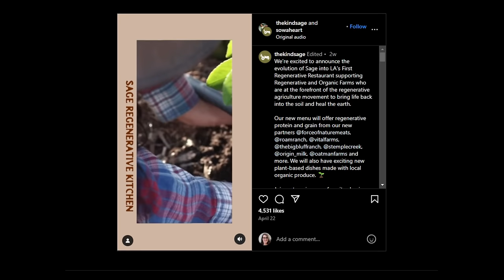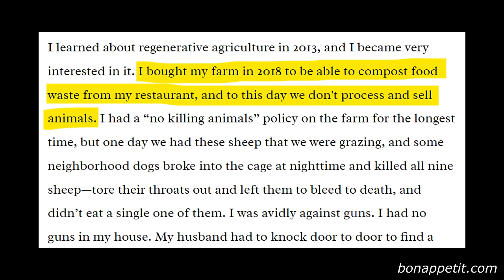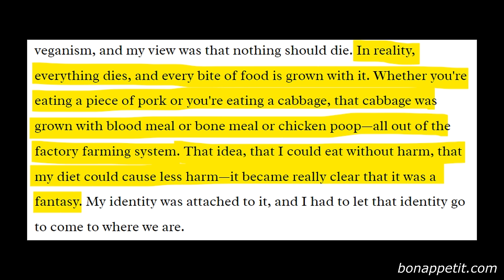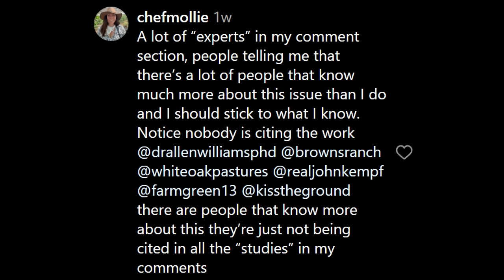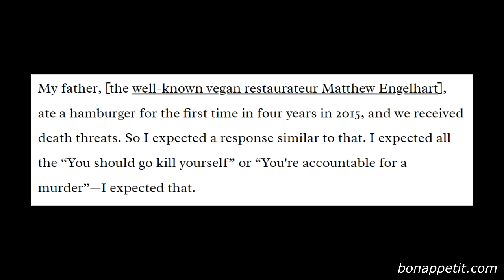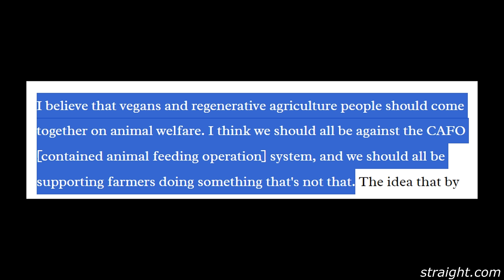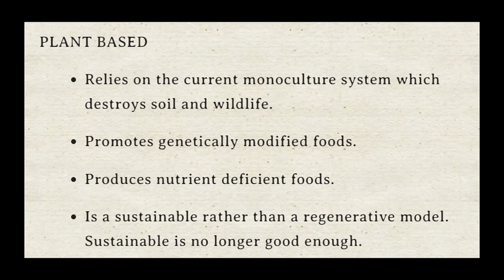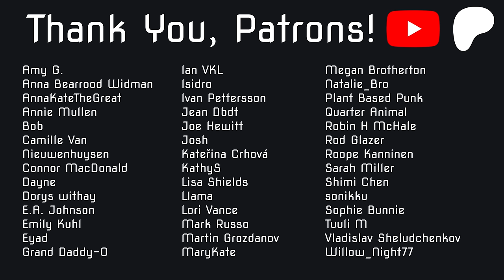Vegan Restaurant Serves Meat (Sage Vegan Bistro)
Restauranteur Mollie Engelhart just announced her 13-year-old vegan restaurant Sage Vegan Bistro will start serving milk, eggs, and meat. But it's meat produced with "regenerative agriculture" so it's fine! Don't believe me? Then...uh...check her soil tests?

How many animals get slaughtered every day?